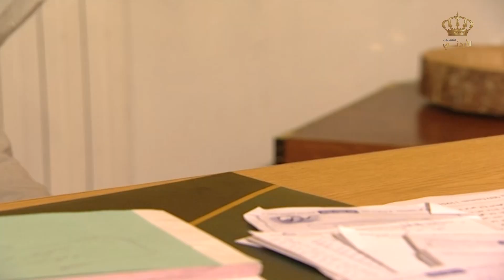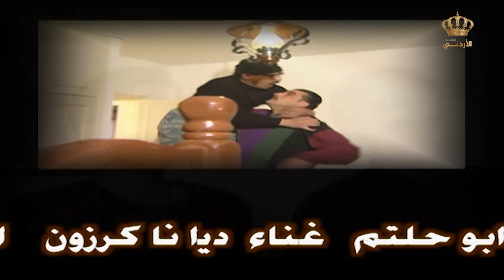مسلسل نهيل الحلقة 9 التاسعة كاملة HD | بطولة: زهير النوباني - ناريمان عبد الكريم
ــــــــــــــــــــــــــــــــــــــــــــــــــــــــــــــــــــــــــــــــــــــــــــــــــــــــــــــــــــــــــــــ
مسلسل من إنتاج التلفزيون الأردني عام 2000

بطولة : زهير النوباني - ناريمان عبد الكريم - شاكر جابر- وائل نجم - جميل براهمة - سهير فهد - لارا الصفدي - شفيقة الطل

تأليف : وليم جبرا
إخراج : محمد العوالي
ــــــــــــــــــــــــــــــــــــــــــــــــــــــــــــــــــــــــــــــــــــــــــــــــــــــــــــــــــــــــــــــ

ــــــــــــــــــــــــــــــــــــــــــــــــــــــــــــــــــــــــــــــــــــــــــــــــــــــــــــــــــــــــــــ

قناة الدراما معنا أحلى:

قناة يوتيوب تابعة للتلفزيون الأردني مختصة في المسلسلات الأردنية وهي مصدر لمحبي هذا النوع من الإنتاج الفني. تقوم هذه القناة بتقديم محتوى متنوع وممتع يتعلق بالمسلسلات الأردنية، وتعتبر وجهة مثالية للمشاهدين الذين يبحثون عن معلومات حول أقدم وأحدث الإصدارات والمسلسلات الناجحة في الأردن.

من خلال هذه القناة، يمكن للجماهير العربية ومحبي الدراما الأردنية الاستمتاع بفهم أعمق للمسلسلات والتفاعل مع المحتوى السينمائي الأردني. يمكن للمشاهدين التفاعل ومشاركة آرائهم وتجاربهم مع الأعمال الدرامية الأردنية.

ــــــــــــــــــــــــــــــــــــــــــــــــــــــــــــــــــــــــــــــــــــــــــــــــــــــــــــــــــــــــــــ